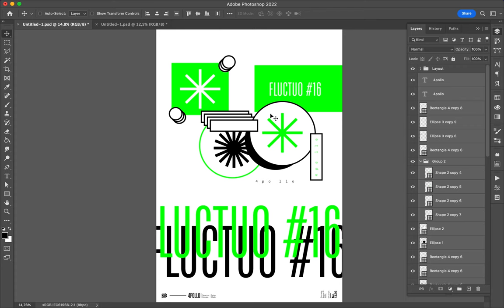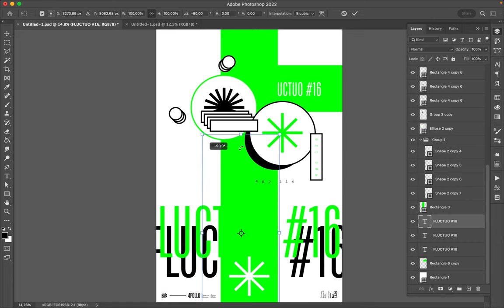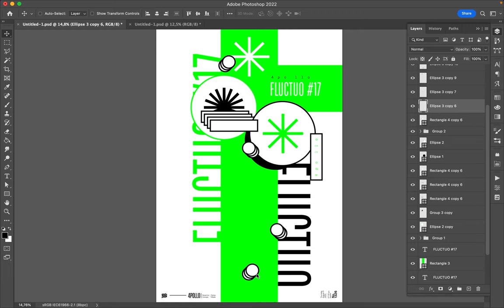Poster Speed Art 1326 Fluctuo 17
I re-used the same elements and compose a different layout.